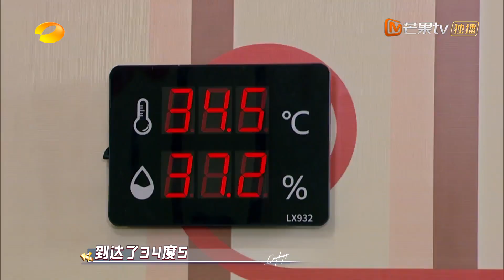潘粤明偷剧本实锤了？苏醒“单飞”成功惊喜加盟New-tro兄弟团 ！《天天向上》Day Day Up 20220825期丨Mango TV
天天New-tro兄弟团伴你探索未知，看大千世界！7月28日起，《天天向上》每周五晚22点准时首映！​​​【加入会员】 每周精彩内容抢先看！
节目简介：《天天向上》是湖南卫视的一档新时代青春主流文化公益脱口秀，节目自2008年起每周播出，为观众展示包罗世界万象的知识与文化。
CAST：汪涵、胡海泉、潘粤明、沙宝亮、吴泽林、齐思钧、张颜齐、丁真

Chapter:
00:00 欢迎加入MangoTV！